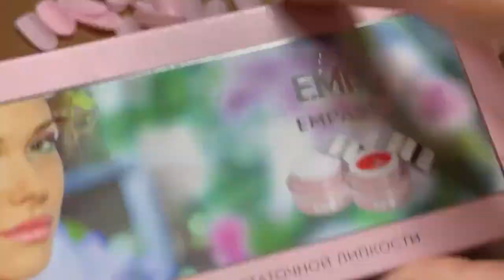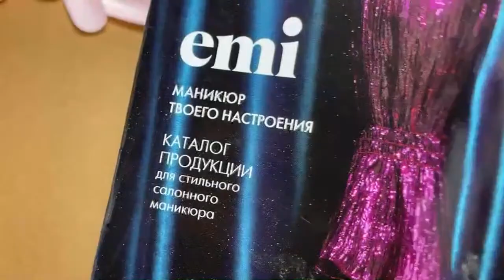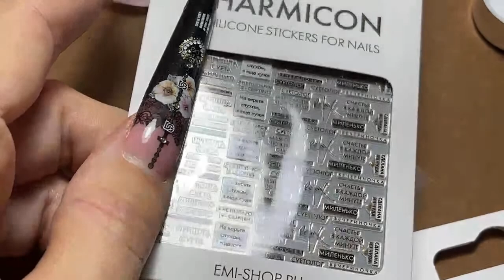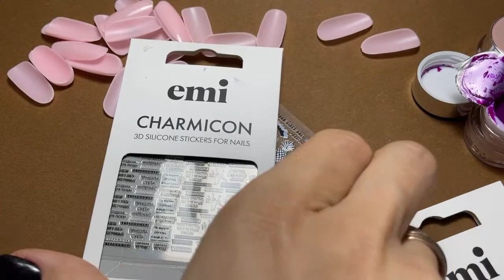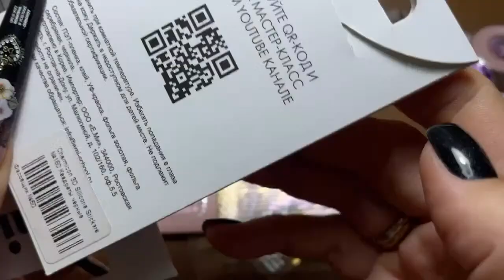Дизайн как арт-терапия. Мастер-класс Екатерины Мирошниченко